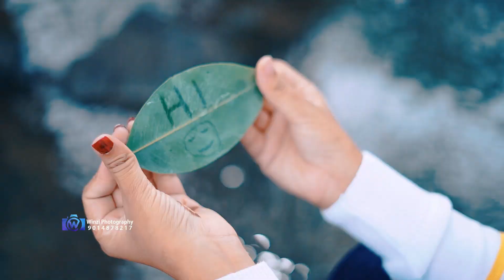Venkatesh + Apoorva Pre Wedding || kannuluChedire Cover Song